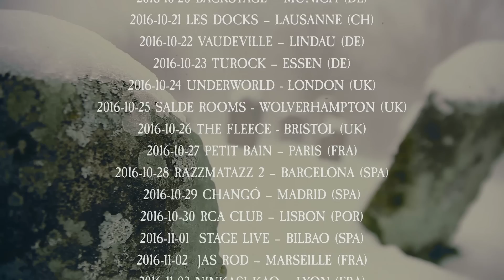THE VISION BLEAK - European Tourdates with PAIN (Autumn 2016)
Share the news: European tour PAIN, THE VISION BLEAK, Billion Dollar Babies, Dynazty:

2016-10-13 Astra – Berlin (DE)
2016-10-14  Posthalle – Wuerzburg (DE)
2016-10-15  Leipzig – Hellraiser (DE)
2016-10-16  Meat Factory – Prague (CZ)
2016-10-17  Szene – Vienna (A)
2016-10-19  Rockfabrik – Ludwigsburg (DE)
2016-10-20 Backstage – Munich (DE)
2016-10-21 Les Docks – Lausanne (CH)
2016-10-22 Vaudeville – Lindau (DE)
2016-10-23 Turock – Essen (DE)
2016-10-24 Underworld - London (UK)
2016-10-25 Salde Rooms - Wolverhampton (UK)
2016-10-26 The Fleece - Bristol (UK)
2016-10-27 Petit Bain – Paris (FRA)
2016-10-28 Razzmatazz 2 – Barcelona (SPA)
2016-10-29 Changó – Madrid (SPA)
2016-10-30 RCA Club – Lisbon (POR)
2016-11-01  Stage Live – Bilbao (SPA)
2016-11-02  Jas Rod – Marseille (FRA)
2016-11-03 Ninkasi Kao – Lyon (FRA)
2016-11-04 Nancy On The Rock Festival – Nancy (FRA)
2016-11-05 Music Hall – Marktneukirchen (DE)
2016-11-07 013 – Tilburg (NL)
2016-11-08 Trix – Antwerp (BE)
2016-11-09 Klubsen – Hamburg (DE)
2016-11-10 Aalborg Metal Fest – Aalborg (DAN)
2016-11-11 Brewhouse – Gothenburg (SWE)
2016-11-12 Debaser Medis – Stockholm (SWE)